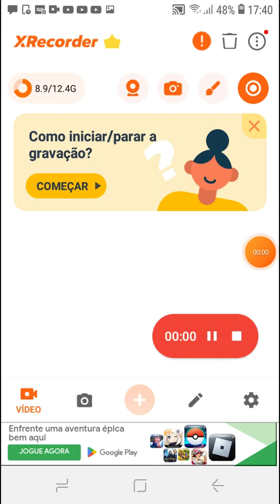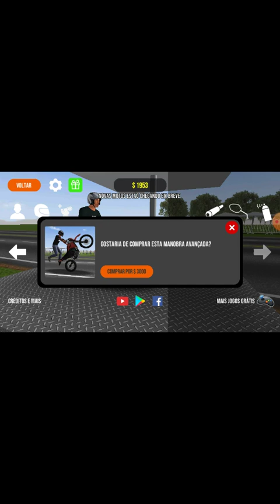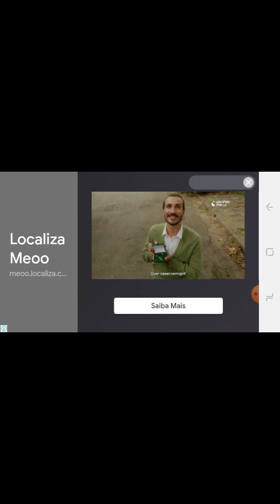1 de janeiro de 2024